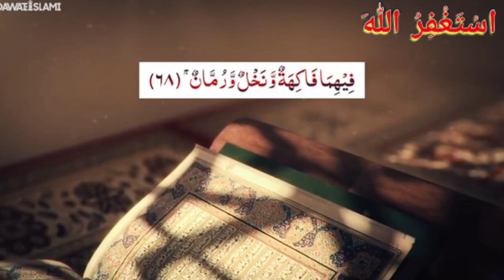Anaar khane ke fawaid benefits of pomegranate | Doctor Amin Khan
dr afzal critical care medicine
SAAOL Heart Center
Ijaz Ansari Food Secrets
Hamariweb.com
Soban Attari
AQS E SUCH
Mehrban Ali

What Are 12 Health Benefits Of Pomegranates?

Pomegranate - Know the benefit | By Dr. Bimal Chhajer | Saaol

Anar Ka Juice Banane Ka Tarika By ijaz Ansari | Pomegranate Juice Recipe | Ansar Juice Recipe |

Anar Khane Ke Fayde | Pomegranate Benefits | Dr.Ayesha Abbas Tips

Benefits of POMEGRANATE - Anaar ke fayde Pomegranate Juice Benefits - Soban Attari

Anar Khany K Faiday | Anar K Faiday | Benefits Of Pomegranate | AQS E SUCH

Anar khane ke fayde | Eating pomegranate I anar khane se kya hota hai | Mehrban Ali